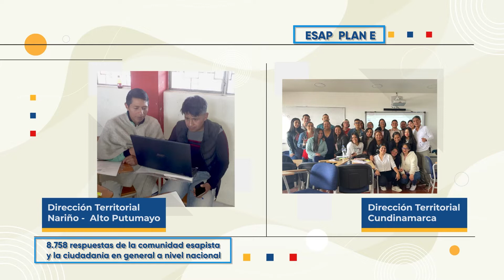PlanE ¡La ESAP sueña, propone y construye!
Escucha el mensaje del profesor Jorge Iván Bula, agradeciendo a la Comunidad Esapista su participación protagónica en los espacios de participación dispuestos a nivel nacional para formulación del Plan Estratégico Institucional.